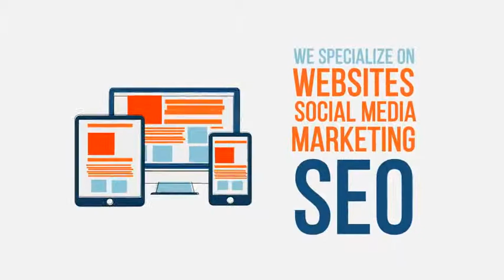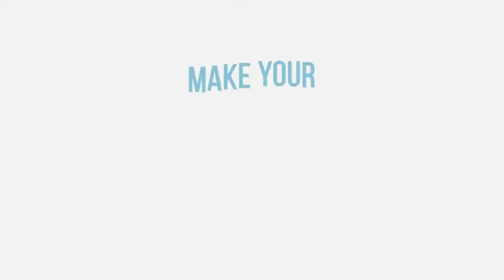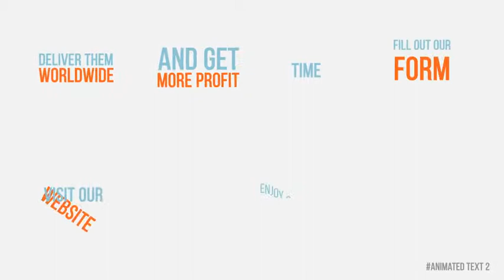After Effects Project Files - Flat Animated Story - VideoHive 10251142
Flat Animated Story 1. Story - Promote your business 2. Content - Make your own Story More than 140 Animations - Color Control Included.